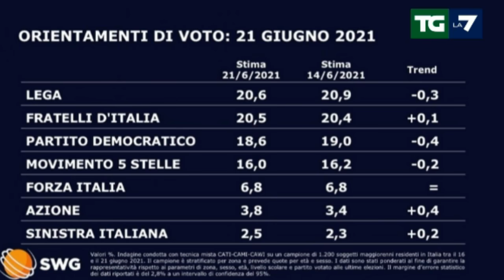Governo Draghi Travaglio a Letta: E' di centroDx. Lega scesa di 7 punti, noi cresciuti (ma è falso!)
Il botta e risposta tra il direttore del Fatto Quotidiano e il segretario dem, finisce con una grossa bugia da parte di quest'ultimo. Travaglio osserva la mancata incisione del duo M5S - PD sulle decisioni di Draghi - Se è il governo della lega, è il governo del pd e il governo di forza italia, o qualcuno racconta balle o le raccontano tutti. Io ho l'impressione che quello è il governo di Draghi e i partiti non stiano toccando palla, specialmente pd e M5S" - Travaglio sciorina delle proposte minime da parte dello stesso Letta, di Orlando, sparizione del salario minimo, Si al condono, le nomine di Draghi, jus culture, ddl Zan, tutte proposte respinte al mittente - "Nei sondaggi avanza la destra mentre il centroSx è in grossa difficoltà" - Letta naturalmente in disaccordo sui dati forniti da Travaglio, ma parte malissimo dicendo delle bugie - "Se un'unico partito è tracollato, è quello della lega che è scesa di 6-7 punti negli ultimi tre mesi. Per quanto riguarda noi, siamo cresciuti. Se noi prendiamo i sondaggi da quando siamo entrati al governo, siamo solo cresciuti" - Ma i dati lo smentiscono clamorosamente.